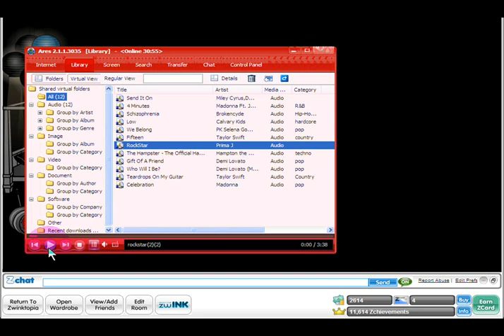my youtube new acc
plz add me on this account